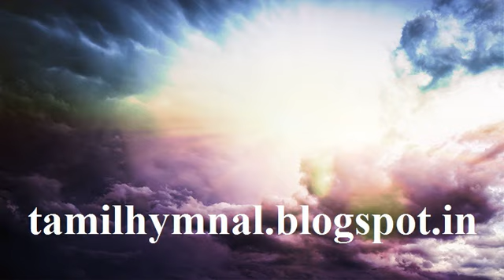Pamalai 129 - Alto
பாமாலை 129 – நல்ல ஜெயம்! போர் செய்தின்றே
(Triumph, Triumph es kommt mit Pracht)